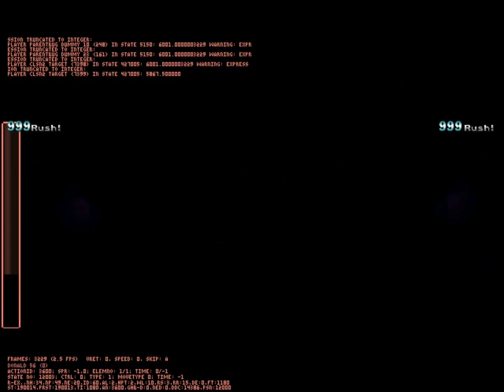MUGEN: Excellent Donald 5.5 (11p V.S 8p, 9p, 10p, & 12p)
Requested by スーパー マリオ　第2期